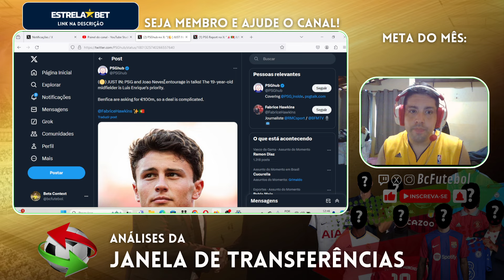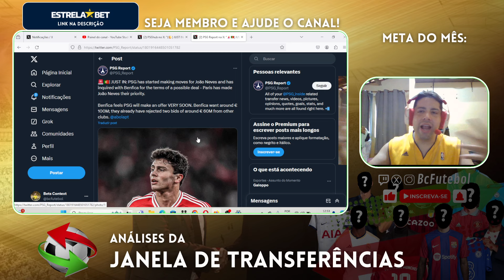PSG SONHA COM JOÃO NEVES ? MAN UNITED,ARSENAL E MAN CITY TBM ?